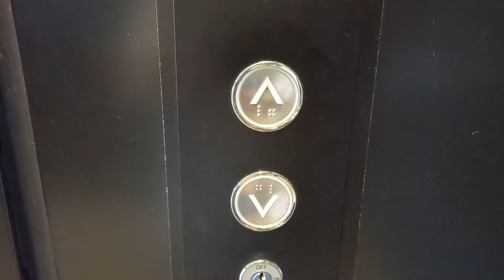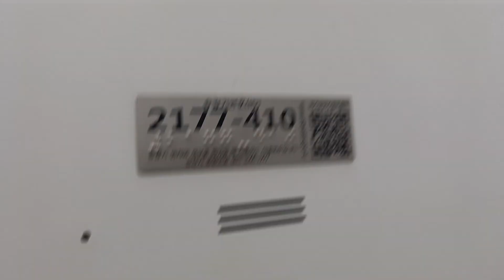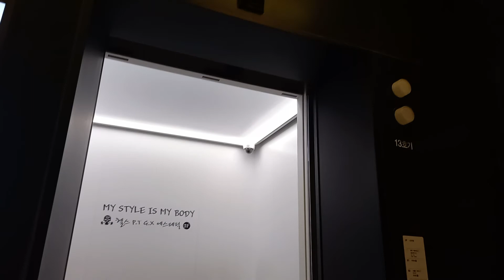인천광역시 연수구 송도과학로 16번길 33-1 (송도동) 송도트리플스트리트 현대엘리베이터 탑사기 (C동 13호기)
이 엘리베이터는 외부 위치표시기가 특이합니다.

*여기는 오전 10시 개점하자마자 혼잡해질 수 있거나 엘리베이터 내 CCTV가 설치되어 있으므로 탑사시 주의하십시오.